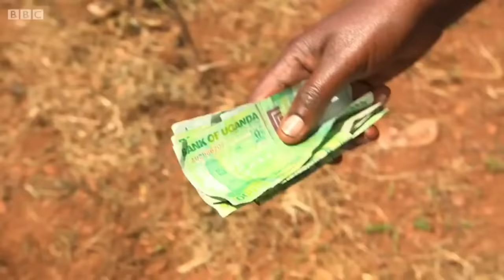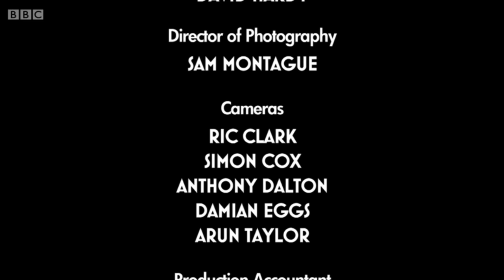The Great Comic Relief Bake Off Episode 3 I DO NOT OWN THIS CONTENT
! I DO NOT CLAIM TO OWN THIS CONTENT !